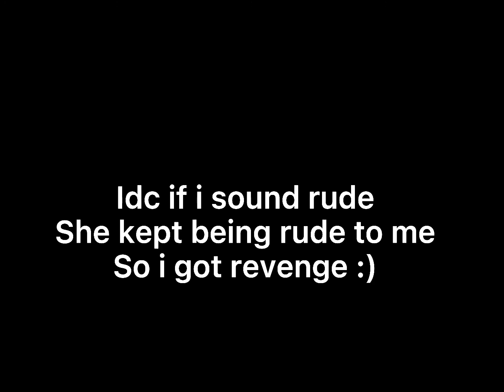Im having the best day ever ):D